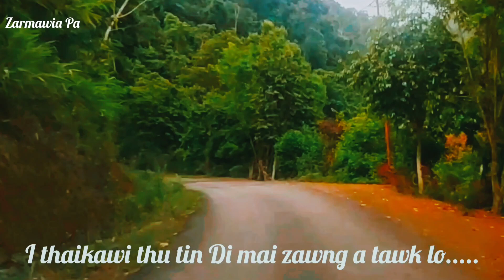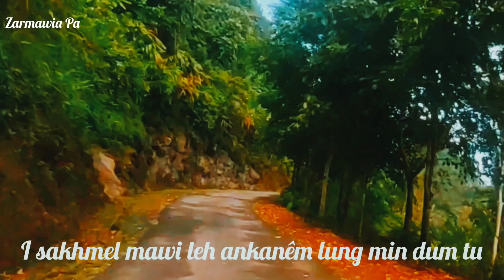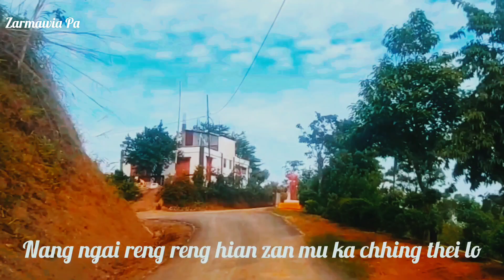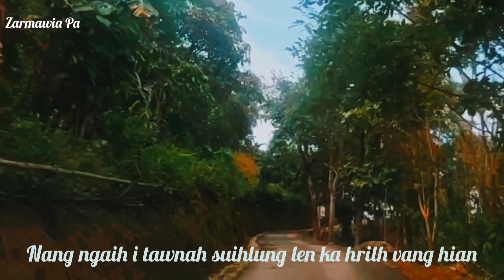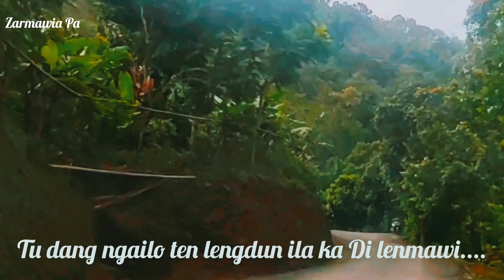KIMKIMA - MIN VEI VE RAWH LYRICS ( COVER)